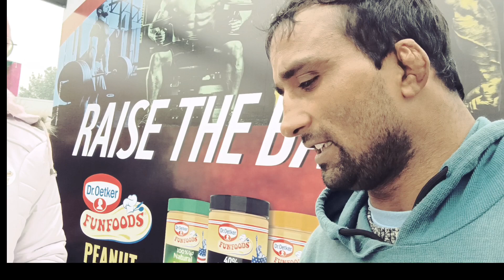food food peanut butter tasting Ludhiana#mr India bodybuilding competition#National competition vedo